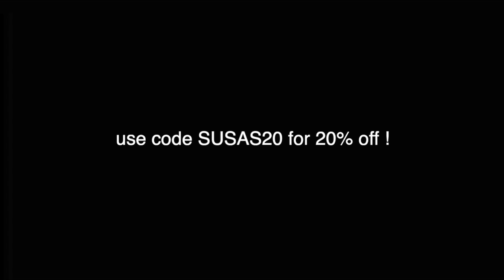$500 PRINCESS POLLY HAUL 2021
princess polly offers afterpay AND also free express shipping for orders over $50USD!

here are links to all the clothes i got (size 4 or s/m unless said otherwise):